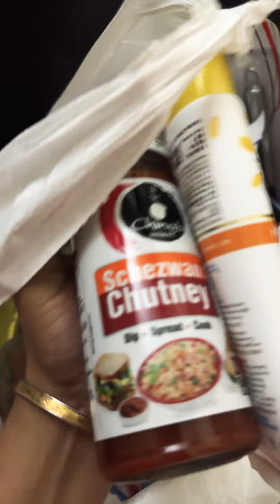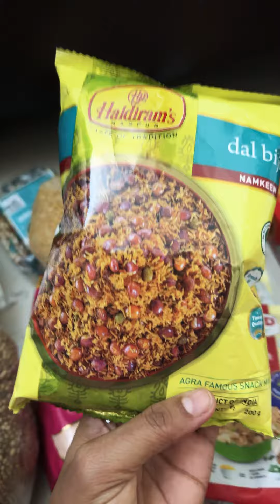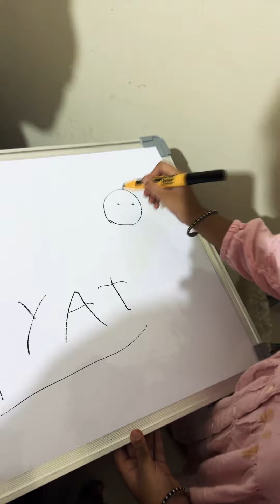Aaj ka kuch video